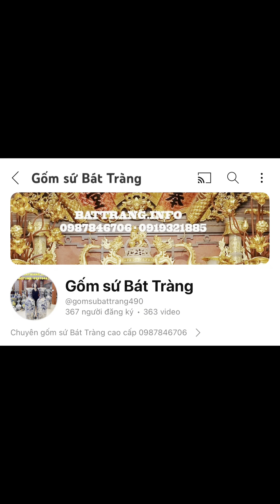BẢO BÌNH VINH QUY BÁI TỔ VẼ SIÊU KỸ CAO 1M/ GỐM SỨ BÁT TRÀNG/ 0987846706